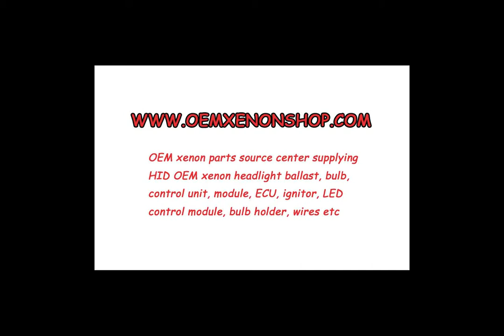2007-2016 Audi A5 Headlight Xenon Ballast Control Unit Module OEM Original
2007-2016 Genuine Original Factory OEM Audi A5 (Typ 8T) First Generation Bi-Xenon Headlights Headlamp HID D3S Ballast (Xenon Light Control Unit / Module / Controller / ECU / Computer / Starter / Electronic Unit / Steuergerät /Inverter )

If your Audi A5 S5 RS5 OEM bi-xenon headlight have problems, like light failed, dipped beam, not working, flickering or have any other issues, you only need to change or replacement related original xenon parts like: ballast, gas discharge bulb, igniter or wire harness, cable to repair your HID light is ok, no need to cost a lot of money to buy a whole brand new headlight assembly like the car dealer suggest.

Normally speaking, when your headlight have problem, check out the fuse first, if it’s ok, then replace the factory fit xenon control unit box ballast is ok, because from our many years experience, when the headlight not work, 90% of the problem is on the ballast.